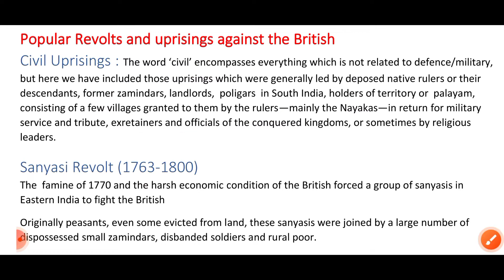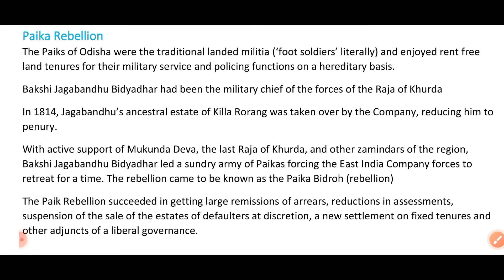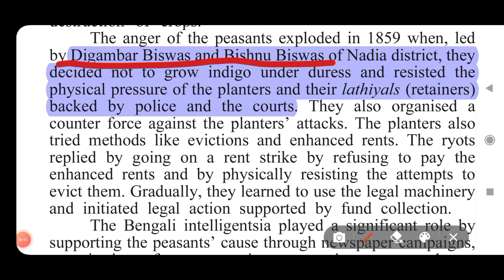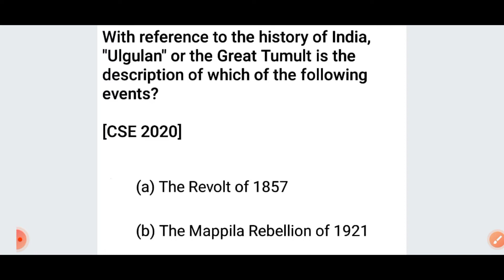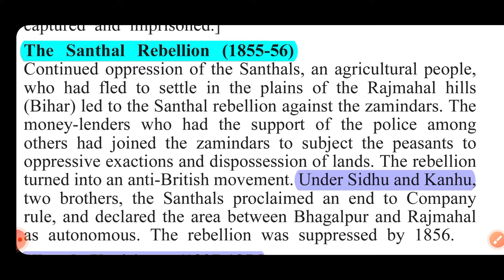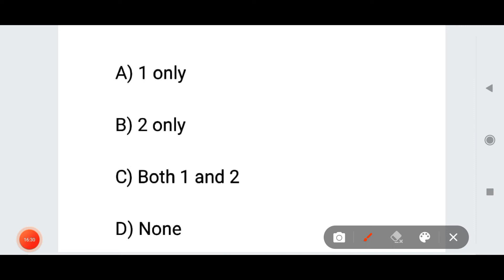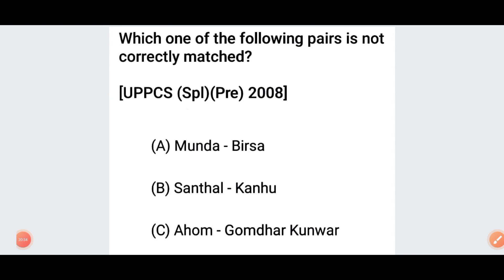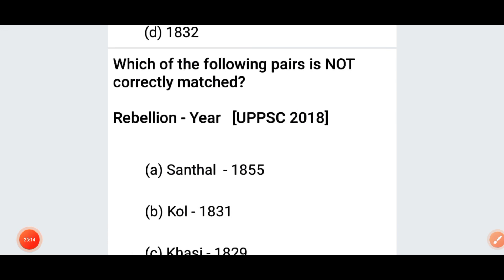Civil and Tribal Uprising | Rebellions before 1857 | Santhal, Munda rebellion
Imagine 😲😱😳 30+ Questions asked in UPSC CSE Prelims 2022 are from Previous Year Question Paper - See how :

Join our telegram channel and practice  PYQs and relevant questions + Download the PDF :